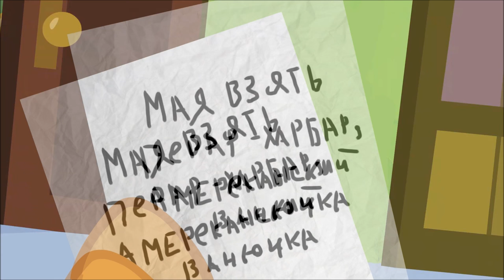My Little Hitler (Pony Animation)